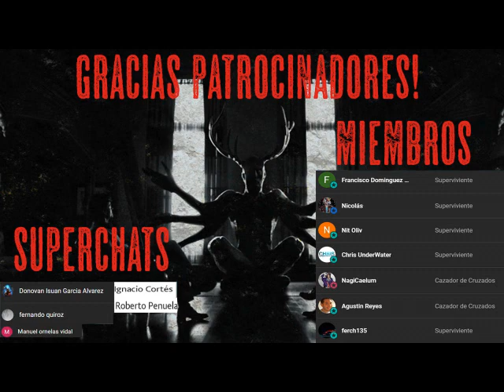Rescate: Diario de Una Invasión Zombie 3 - Parte 3 - AudioLibro Dramatizado